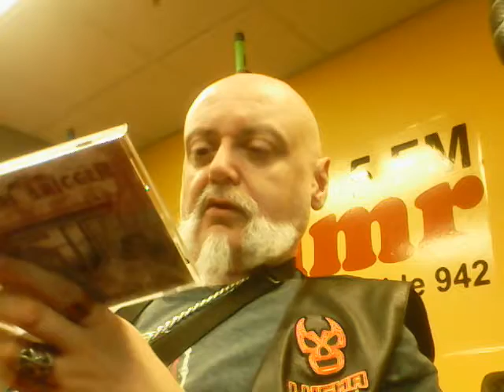Unboxing a New CD Received Through CHMR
If you wanna send me a CD to play on 1 of my shows {please make sure there's no cursing in it!} just pause the video & snag the address!